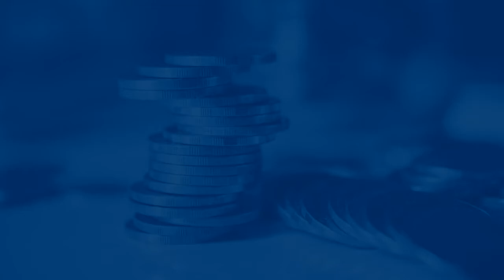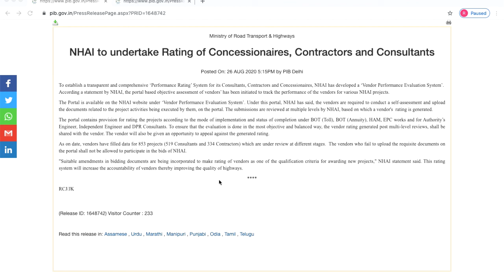NHAI To Carry Out Performance Rating Of Contractors, Safety Rating Of Built Highways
NHAI To Carry Out Performance Rating Of Contractors, Safety Rating Of Built Highways | Vendor Performance Evaluation System